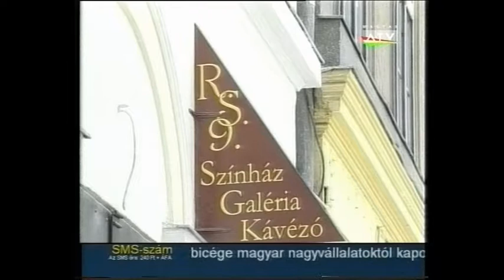Balkay Géza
Atv, 2004. május, Találat

Szép Ernő, Május színdarab, riport Balkay Gézával

 A háttérben próba (Gergely Erika, Keresztes Attila), műsorvezető: Spilák Klára, Bemutató: 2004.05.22